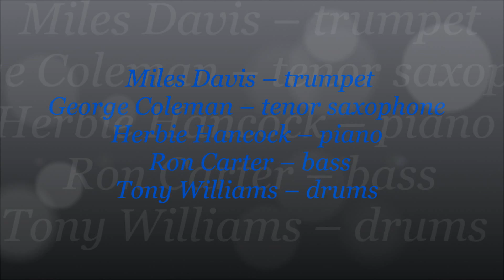Seven Steps to Heaven / Miles Davis